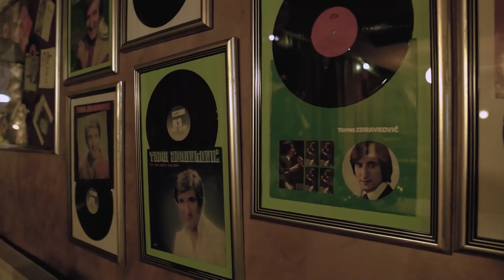Šarenica - Restoran „Tomina priča“